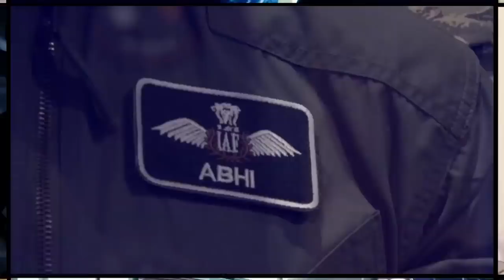Another Sad Moment For Pakistan Soldiers On Pak Afghan Border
Pakistan should act now with Missile and Drone as Afghan Border is being used against Pakistan Army and this time we have to give proper respond otherwise there would be more incidents will happen.